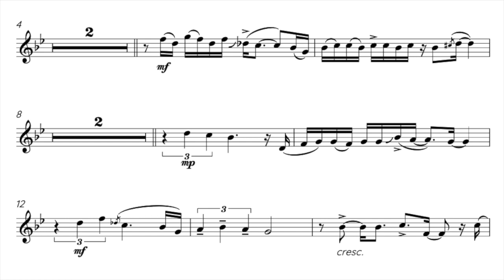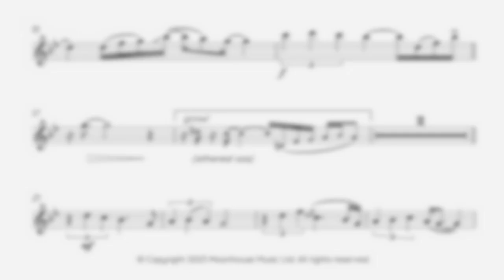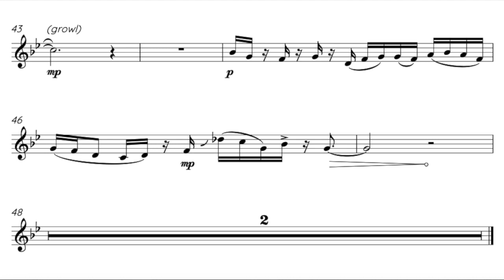We Three Kings of Old London City Eb sax full demo from Groove Zones Christmas! Lawry/Lennon/Degg.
Groove Zones Christmas! Eb saxophone book is available as instant download PDF/MP3 audio files

This video shows We Three Kings of Old London (City) from Groove Zones Christmas! Eb saxophone book (Chris Lawry, Keri Degg, Jack Lennon).

Moonhouse Music are pleased to present Groove Zones Christmas! for those seeking some rather alternative Christmas repertoire!

The sheet music consists of five festive arrangements, each presented in three different difficulty levels: Street (easiest - around grade 2-3), Town (around grade 3-5), and City (generally grade 6+).

Groove Zones embraces a more commercial saxophone sound that will be highly appealing and a great motivator for personal practise.

In the Groove Zones Christmas! book:

Jingle Bingle Bells - (Street, Town, and City options) - A smooshy Jazz ballad inspired by some of our wonderful inspirational Crooners such as Michael Buble (and the other is hinted at in the title ;D) which then launches into an upbeat big band-style number which is full of joy and energy (before returning to the slower ballad-style for the ending).

Carol from Sussex - (Street, Town, and City options) - From the sublime to the ridiculous!  (and who is Carol from Sussex?!). This arrangement is now offered in a Rock/Metal style and is a crazy romp through the (once traditional) Sussex Carol. With thanks to the fabulous voice talents of Mr Nick McCarthy for the interjections on this recording (you filthy animal!!!). Guaranteed to pop a smile on your face (and also great when granny asks the teenage grandchild to "please play granny a nice Christmas Carol deary"...).

In Dolci Jubilo - (Street, Town, and City options) - a simple Jazz Waltz so full of space and very chilled/laid back (plenty of room for embellishments etc if you want to add your own stamp to it). This is the easiest in the collection, with the Street version only being around grade 1-2).

We Three Kings of Old London - (Street, Town, and City options) - a real dark/Blues inspired showpieces with a nod to some of the great collaborations including Candy Dulfer and Dave Stewart (Lily was Here) as you'll hear the sax trades phrases with the guitar at the beginning and end.

Deck the (Terry) Halls - (Street, Town, and City options) - was inspired by some of our great Ska bands so feel free to play this as obnoxiously as you can (and preferably do 'the walk' around the room as you play?!). Like the other pieces, this fresh new arrangement does wander off frequently from the known original melody so you basically have your own written solos (without having the stress/pressure of improvising).

Groove Zones Christmas! is also available in Bb saxophone and Bb clarinet editions and other good retailers).